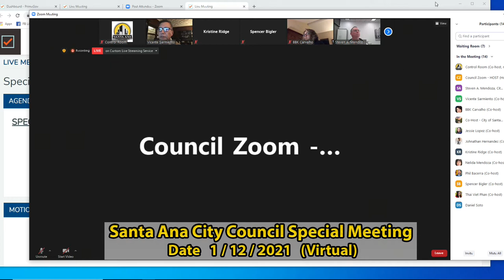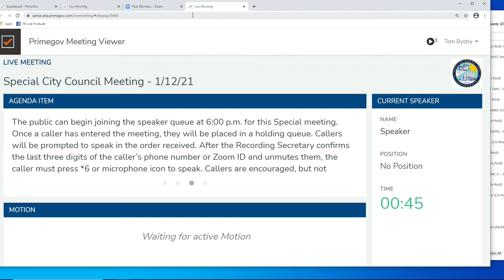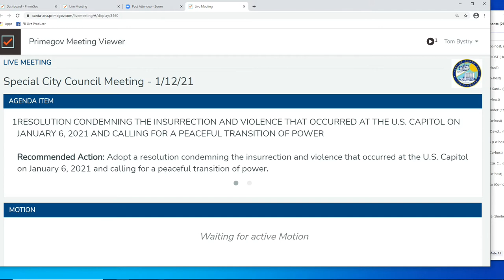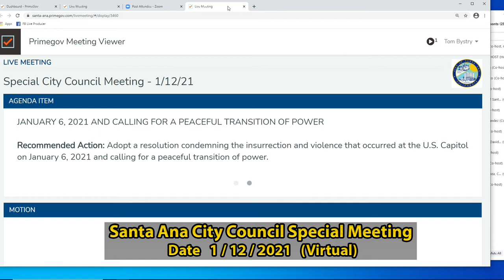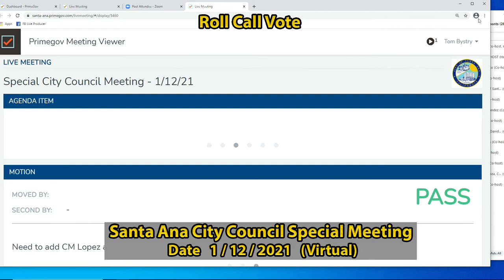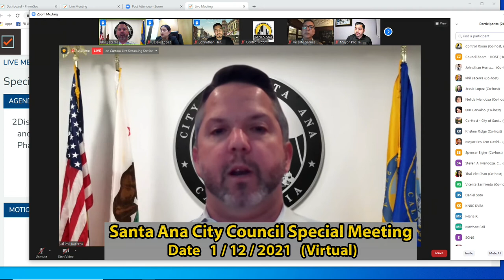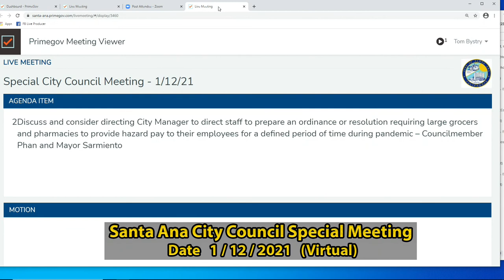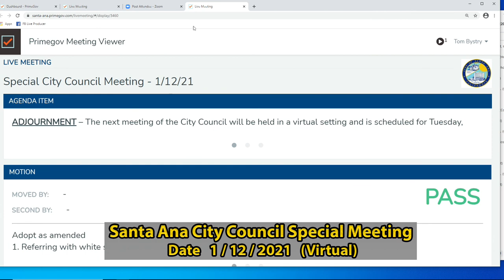Santa Ana Council Meeting, Special 1/12/2021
Virtual Zoom Council Meeting